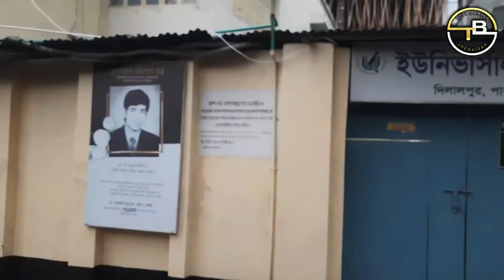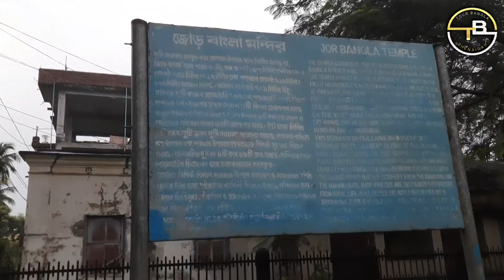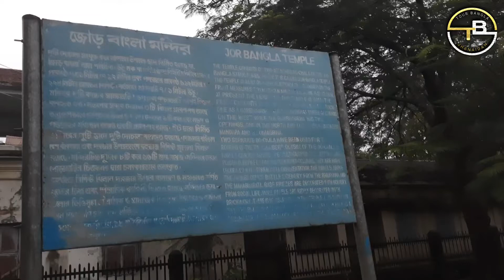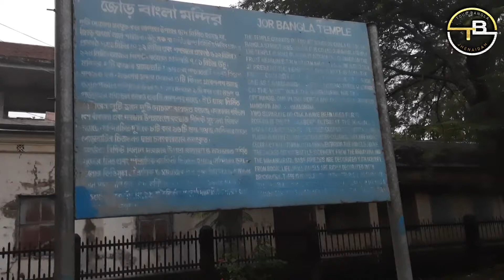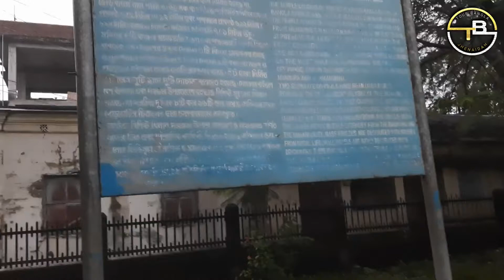জোর বাংলা মন্দির// jor Bangla Mandir, পাবনা# tour Bangla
Tour Bangla চ্যানেলটি বিভিন্ন ঐতিহাসিক, দর্শনীয় স্থান পরিদর্শন এবং দর্শনার্থীদের জন্য তুলে ধরে
জোড় বাংলা মন্দির পাবনা শহরে অবস্থিত একটি একটি ঐতিহাসিক মন্দির
আশা করি দর্শকদের ভাল লাগবে
এটি সরকারের প্রত্নতত্ত্ব অধিদপ্তরের আওতাধীন আছে